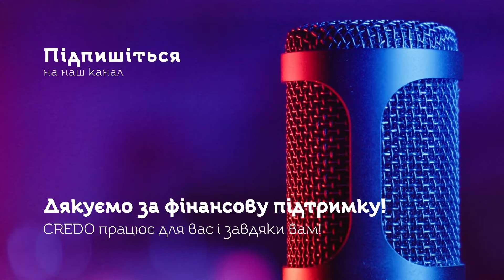Чи медитувати — грішно?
Уривок із програми «Вечірній чай», в якій отець Микола Мишовський відповідає на запитання глядачів.